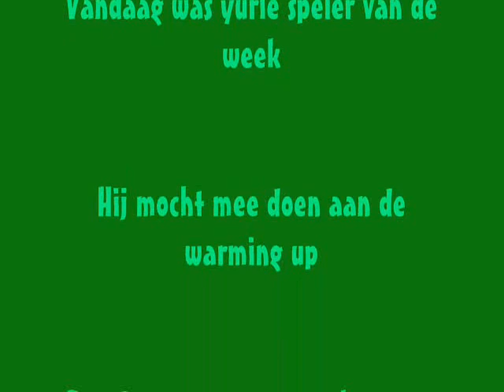Chevremont en Yurie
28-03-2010 yurie als speler van de maand bij het VV Chevremont